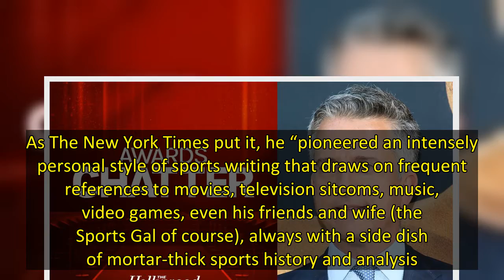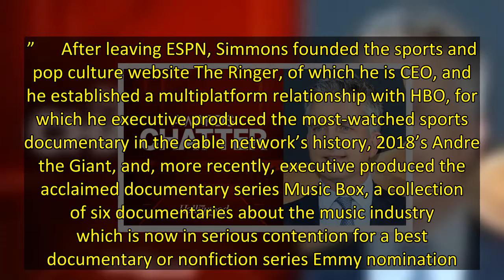‘Awards Chatter’ Podcast — Bill Simmons ‘Music Box’